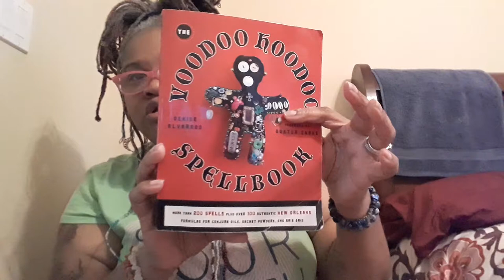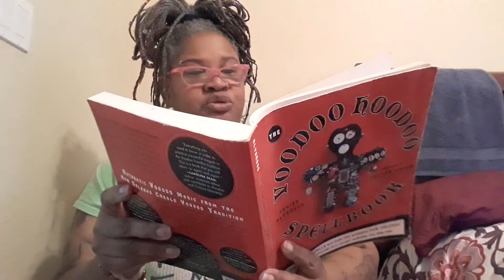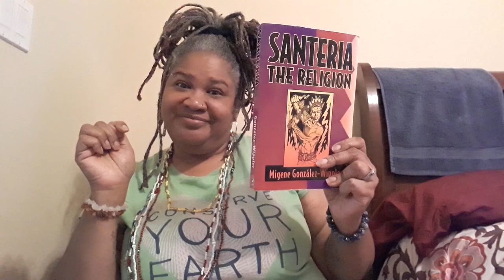Let's talk about papa legba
These are my opinions. I don't mind if yours is different, just be respectful.